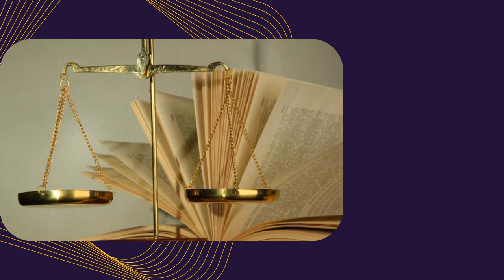Bruno Nunes will again be part of the lecturers’ body of the Postgraduate Degree in Arbitration Law